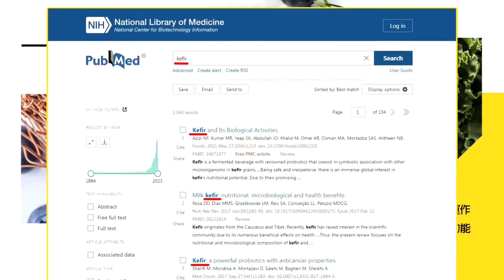【盧秀芳辣晚報】南海分歧! 中方宣布"火箭殘骸"將落入 部分禁航! | 突發! 王毅喊話後 火箭殘骸落入南海@中天新聞CtiNews精華版